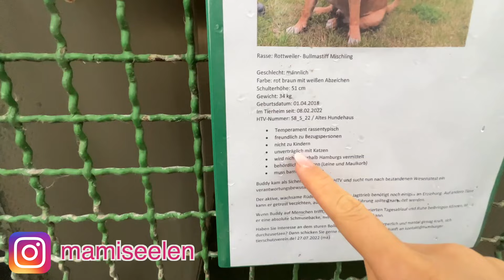Besuch im Tierheim 🐶 Gassi gehen mit süßem Hund | Traum Familienhund gefunden | Mamiseelen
Wir fahren zum Tierheim und finden den süßesten Familienhund! Liebe auf den 1. Blick! Viel Spaß beim neuen VLOG!

Impressum:
Nancy Barop

Inhaltlich Verantwortliche gem. §55II RStV:
Nancy Barop

Dieses Video enthält unbezahlte Markennennung und -erkennung.

xoxo Nancy